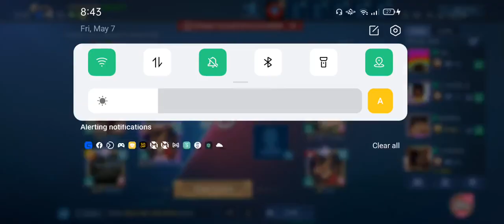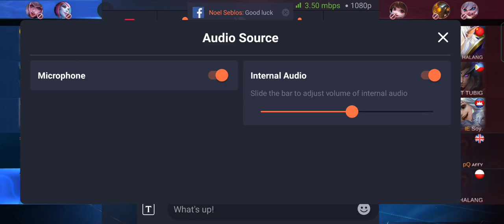OTOG Espro vs Work Aerial Knights - Game 1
Arpili Fiesta Tournament 2021

Day (3) of the Elimination round